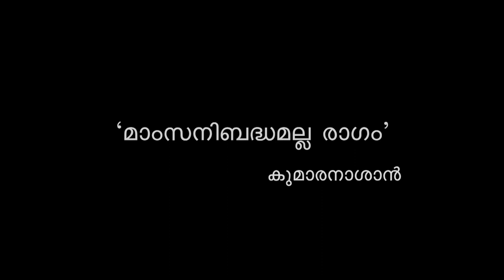Love is Not an Artifact of Flesh|Ficus Media| Lovers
This video is all about the kindness of Pavan, Rani & Dr. Sunil Kumar (Govt.Multi Speciality Veterinary Hospital, Kudappanakkunnu, Trivandrum) towards a stray dog named Rio, suffering cancer and abandoned by unknown person in Poovar Beach in Thiruvananthapuram district.